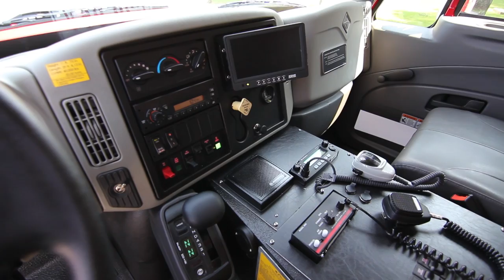Advanced Technical Rescue Unit 30 of Carroll County, MD